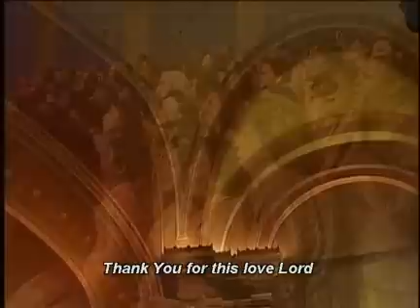Worthy Is The Lamb - Brooklyn Tabernacle Choir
Brooklyn Tabernacle Choir WORTHY IS THE LAMB